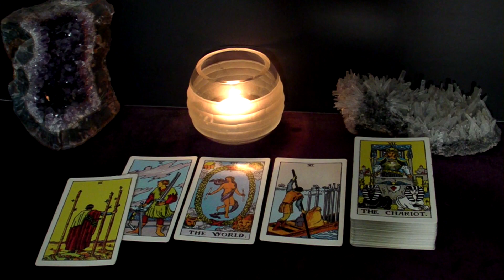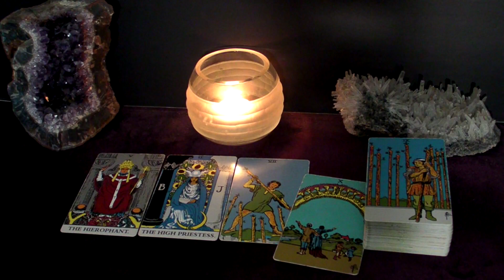SAGITTARIUS - It's Pointless To Deny It. You Two Belong Together. Marriage | October 2022 Tarot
This is your October 2022 Monthly Tarot Reading.

Spreads In This Reading:
00:00 Intro
00:23 New Love
06:42 Love in an Existing Relationship
08:48 Love from the Past
11:15 Work/Business/Finances
14:15 Advice